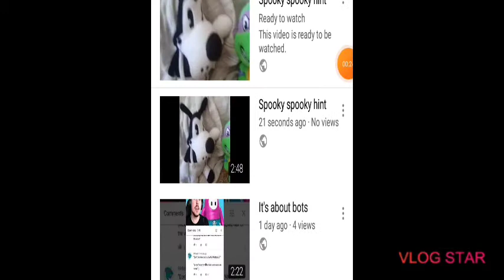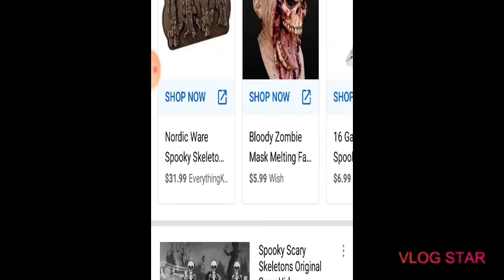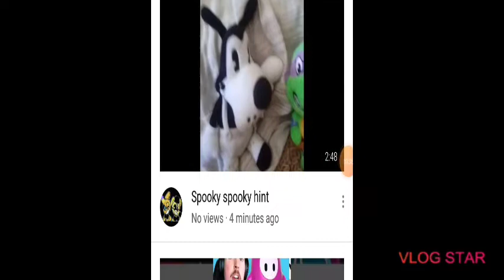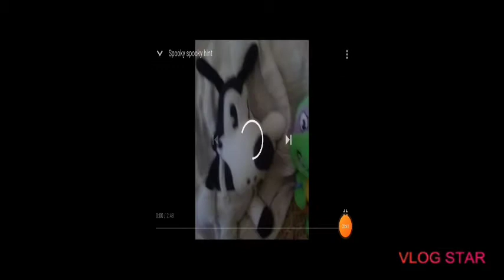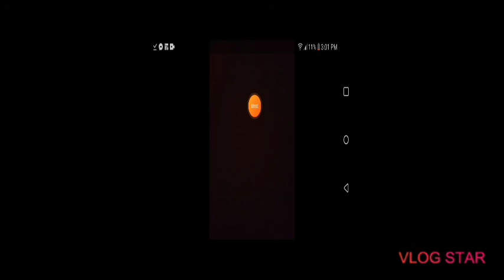Plush vs real